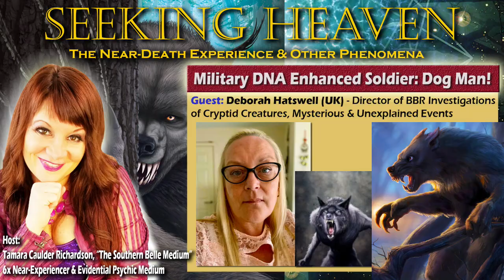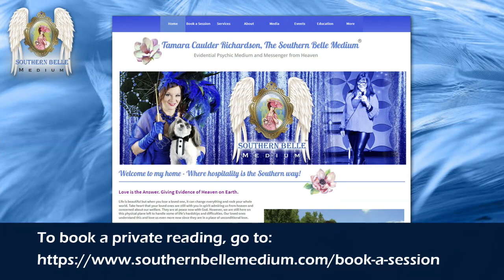Episode 212: “Military DNA Enhanced Soldier: Dog Man!” – Deborah Hatswell (UK), Cryptid Researcher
Episode 212: Part 4 of 5, “Military DNA Enhanced Soldier: Dog Man!” – Deborah Hatswell (UK), Cryptid Researcher & Author

Premieres Wed., October 26 @ 2 PM EST

Join our host, Tamara Caulder Richardson, The Southern Belle Medium® - 6x Near-Death Experiencer, Conscious Christ Channeler, International Evidential Medium known as the Southern Belle Medium®, and Ultra Dimensional Messenger, as she interviews Deborah Hatswell, UK Cryptid Investigator and Director BBR Investigations and Author of, Childhood Witnesses of Paranormal Creatures. Deborah is a Paranormal and Cryptid Investigator and the Founder of the Being Believed Research (BBR) Investigations group and has taken or researched over 3000 personal witness reports from across the globe. Many of Deborah’s investigations involve the study of; Reptilian Humanoids, Cryptid Creatures such as Bigfoot, Dogmen, Werewolves, and the Wendigo, ET beings, invisible and dimensional entities.

Watch all (5) of Deborah’s episodes on: Britain’s Bigfoot, the White Werewolf, Military DNA Enhanced Super Solider Dogmen, Reptilian Humanoids, and as seen on, “Paranormal Caught on Camera” TV show, the Mediterranean Sea Serpent and the discovery of 150 ft long dragon bones found at the bottom of the ocean!

And, consider supporting this channel by JOINING as a, Seeking Heaven Channel member! 😊

Tamara Caulder Richardson's sites:

(Sign up and receive a FREE Christ Light Meditation!)

Need help connecting to a loved one in spirit or spiritual guidance? Book a session!